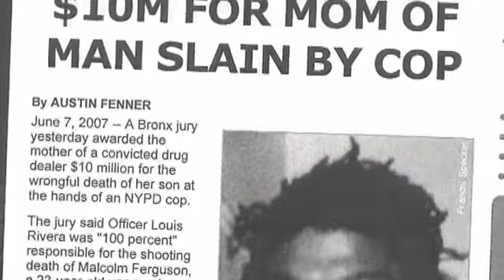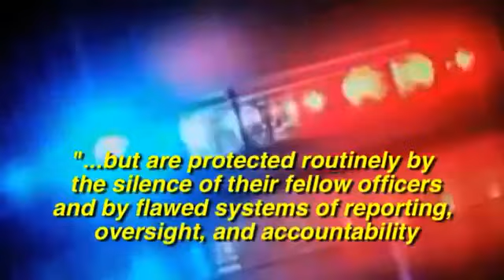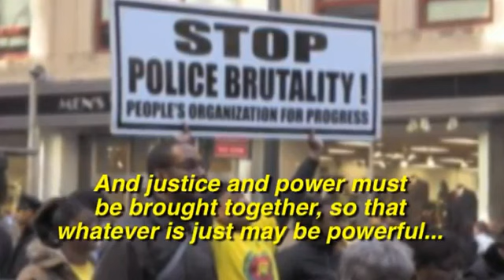Police Brutality -- Malcolm Ferguson's Story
This Special INSIDER EXCLUSIVE investigation discovered. that police brutality is persistent and rampant across America. AND that systems to deal with abuse have FAILED.